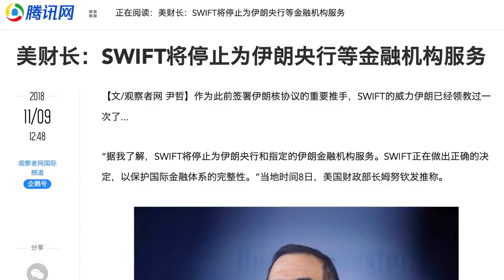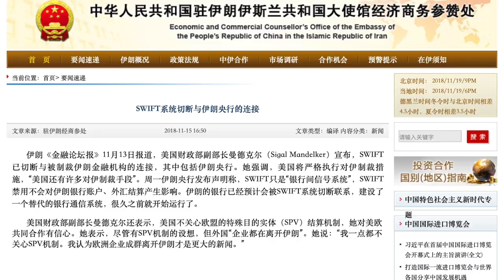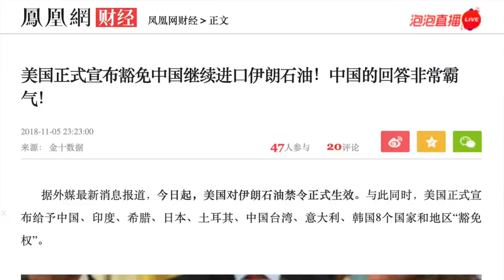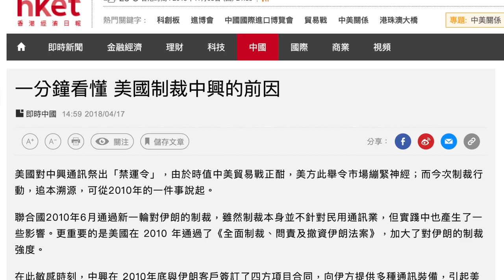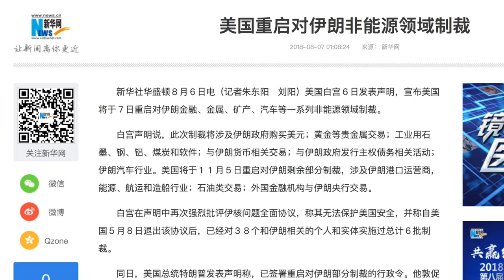让核弹飞(2) 2018年11月20日 - 美国透过SWIFT制裁伊朗银行，将人民币国际化推上断头台！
twtr: @realspectre4